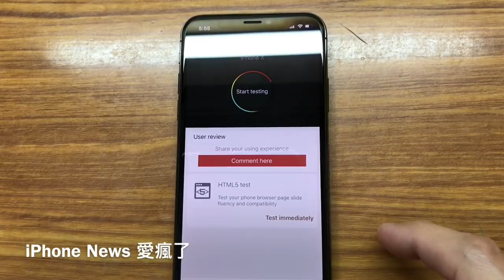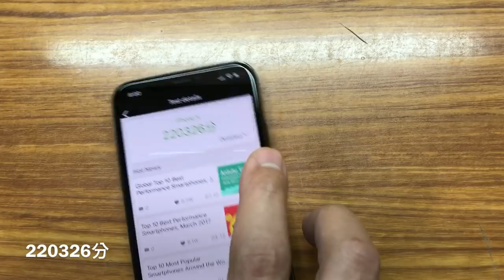iPhone X 安兔兔跑分公布：安卓集體嚇尿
iPhone X run Antutu score announced: Android set scare urine